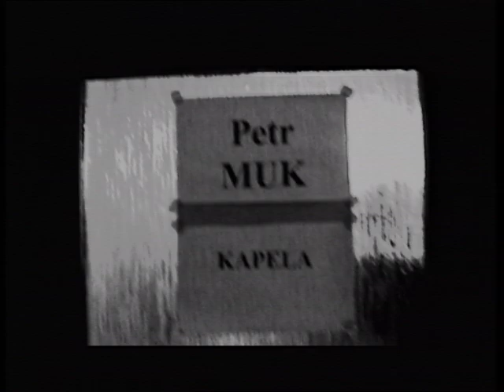Petr Muk - Závoj mlhy (Official video)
Závoj mlhy vyšel na třetím sólovém albu Petra Muka Dotyky snu.
hudba: Petr Muk
text: Jan Dvořák